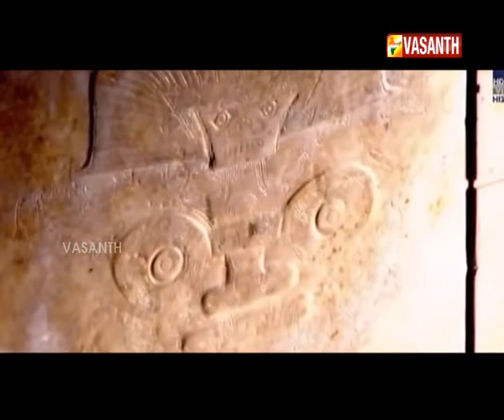Marmam Epi 92